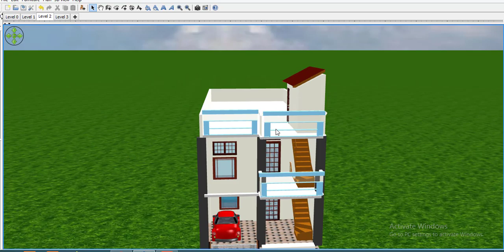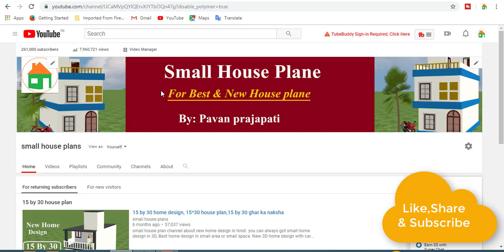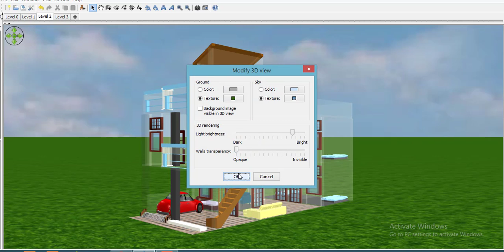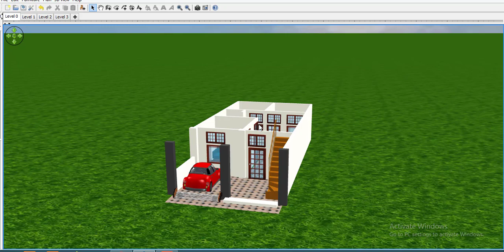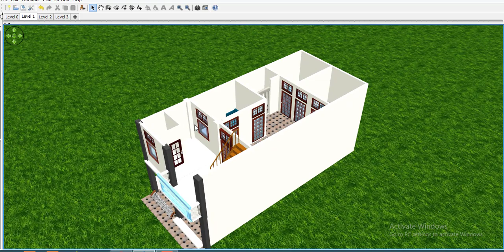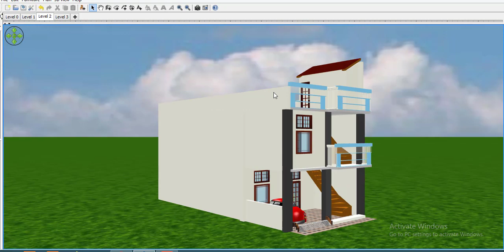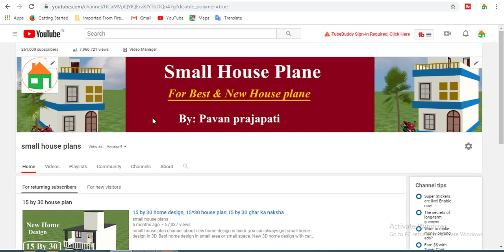20 by 45 house plan with car parking,20 by 45 modern home design,20 by 45 ghar ka naksha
20 by 45 house plan with car parking,20 by 45 modern home design,20 by 45 ghar ka naksha

Best home design in small area or small space. New 3D home design with car parking and bedroom.20 by 45 home design is the very small house plan.20 by 45 home design is the modaren home design in

3d.small house plan.small 3d home design.New Tech channel about new home design in hindi. you can always got small home design in 3D, Best home design in small area or small space. New 3D home design with car parking and bedroom.